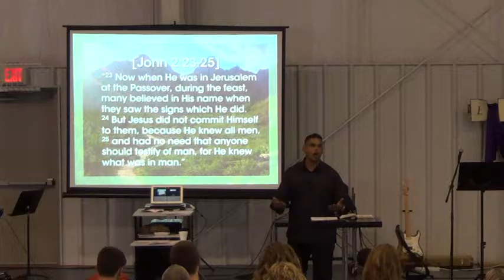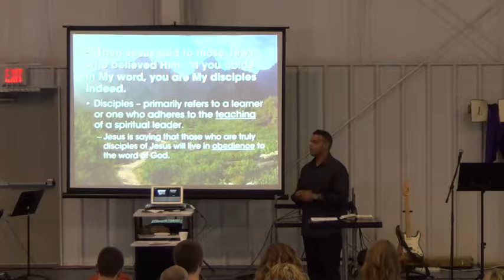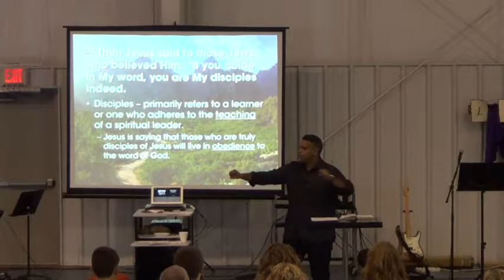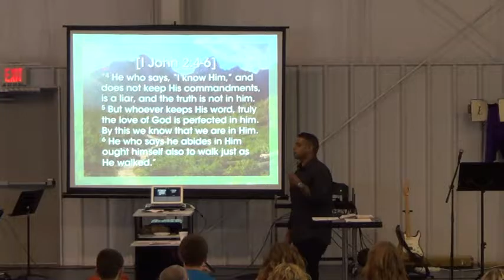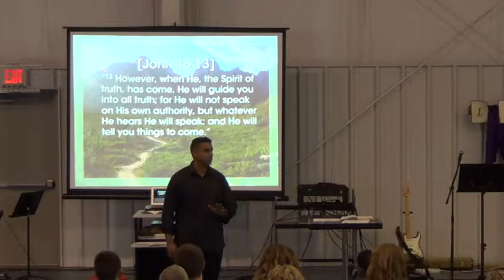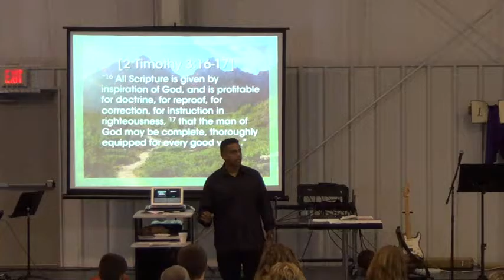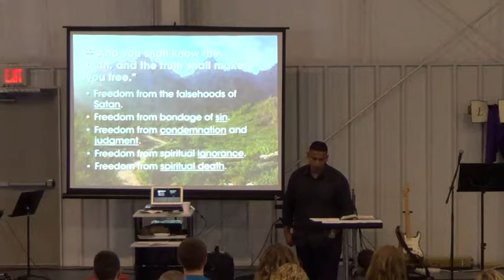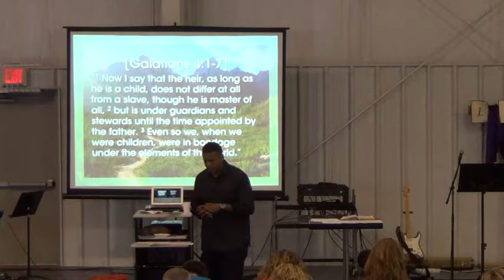Keys to Experiencing Freedom